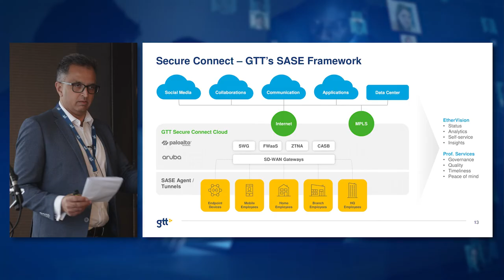GTT SASE roadshow highlights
Thank you to all the customers, partners and new friends who joined us for the GTT SASE roadshow.  @vmware @paloaltonetworks​ @arubanetworks​